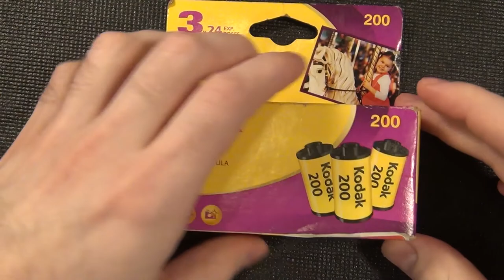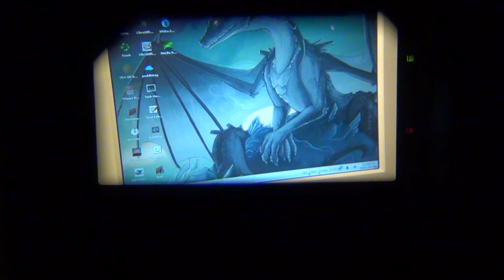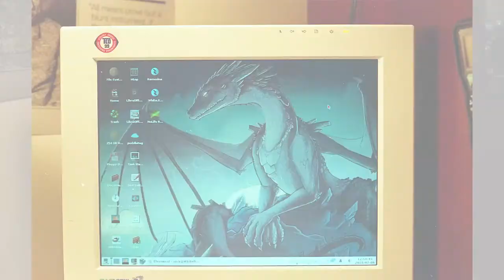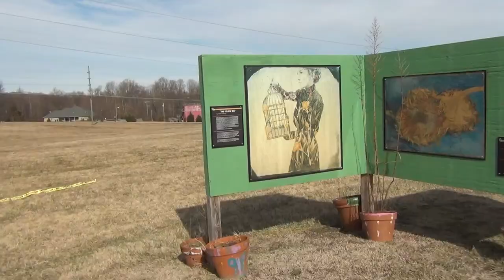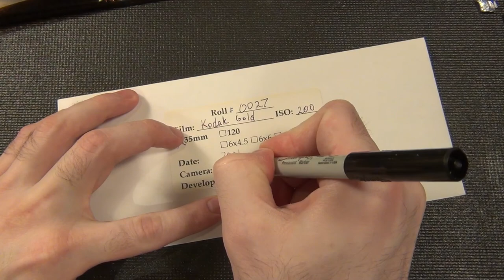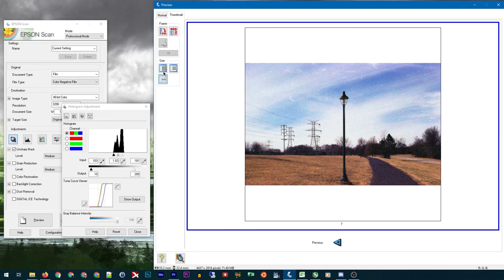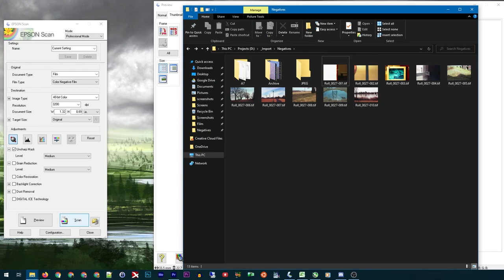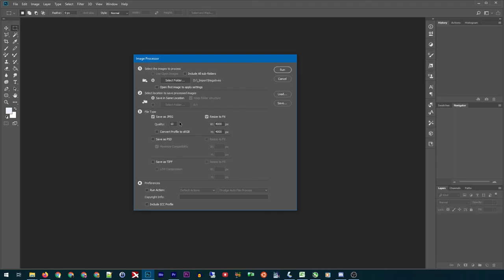An Adventure with the Canon AE-1 - Getting it Working and Developed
Getting the Canon AE-1 working with modern batteries, loading some film, shooting a roll, and developing it at home with CineStill Cs41 Color Simplified!

Camera: Canon AE-1
Lens: Canon 50mm 1.8
Film: Kodak Gold 200
Developer: CineStill Cs41 "Color Simplified" 2-Bath Kit
Tank: Paterson Universal Developing Tank
Scanner: Epson Perfection V600

Time Stamps:
0:00 Intro
0:09 How to Make a Battery
0:53 Loading Film
2:05 Heading Outside to Take Pictures
6:11 Finished Shooting
7:42 Development Time!
9:25 Cutting and Organizing Negatives
10:24 Scanning
12:42 Post Processing
13:42 Outro

Music From 2:15 to 6:10 Provided by Nat Liles Check them out!